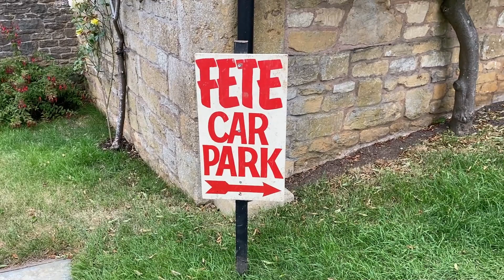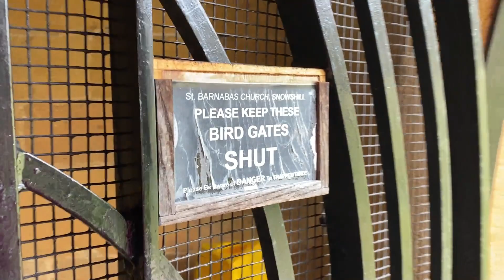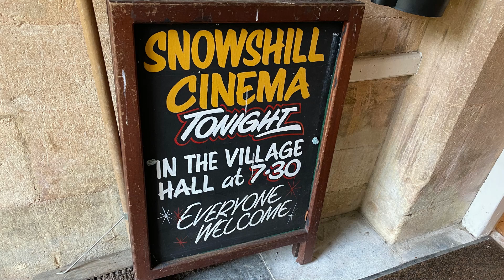Anglophile Dreams Come True! – Most Fun Things I Did in England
Are you a fan of British mysteries?  The British countryside?  Pretty little English villages?  Me too!  I’m also a fan of the TV programmes… from Agatha Christie to Agatha Raisin, Midsomer Murders, Father Brown or Sister Boniface… all the way to Vicar of Dibley and Escape to the Country.  I love them all.
If you are familiar with all that, you’ll understand why I was SO CHUFFED to experience the two surprisingly unexpected and unplanned events I’ll share with you in this video.  Come along on my adventures that I’m calling “An Anglophile’s Dreams Come True!”
The first surprising opportunity happens in the sleepy little village of Duntisbourne Abbots in the Cotswolds.  The second thrilling opportunity occurred also in the Cotswolds, in the much more well known village of Snowshill.

Important Links:
Check it out here and get a FREE MONTH TRIAL

To watch the livestream of my SECOND village fete, this one was Jubilee Weekend in Ian's ancestral village of Cradley